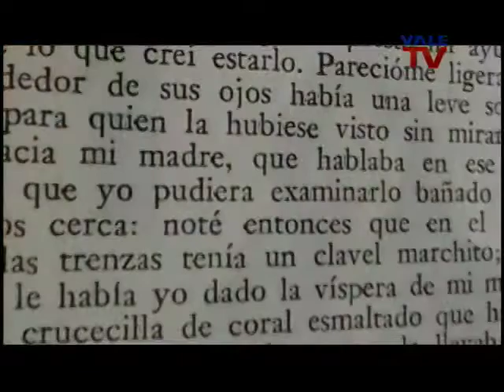FUEGO Y TINTA | VALE TV